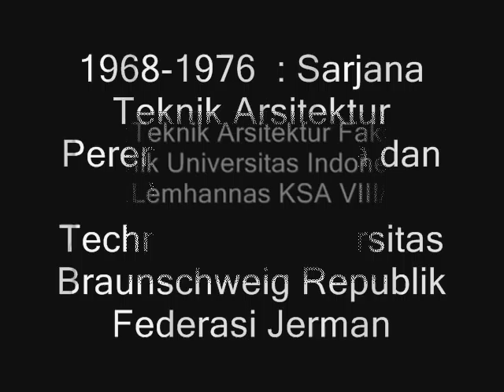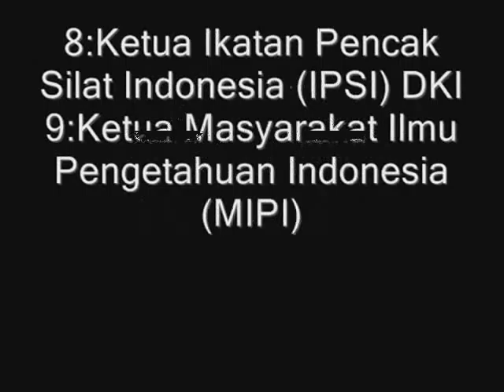FOKE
Profile Fauzi bowo - dua kali